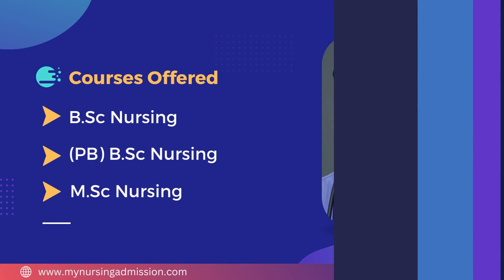Caritas College of Nursing - Kottayam | Nursing Colleges In Kerala | mynursingadmission.com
Caritas College of Nursing was established in the year 2002 at Thellakom in Kottayam District , Kerala. Our College is Owned by Caritas Hospital Trust , belongs to the catholic Archdiocese of Kottayam.The College is affiliated to Kerala University of Health Science (KUHAS) , approved by Indian Nursing Council (INC) and Kerala Nurses & Midwives Council (KNC). The college is well furnished & have well equipped laboratories, furnished class rooms, experienced & dedicated faculties , library with wide range of textbooks & Journals ,modern computer lab and so on.
Caritas College of nursing has its Parent Hospital named Caritas Hospital established in 1962 . Caritas Hospital rises the motto KENOTIC LOVE SAVES LIFE. Proper clinical practice is mandatory to the students in the field of Nursing. It helps them to shine in their carrier as a Professional. Every nurse was drawn to nursing because of a desire to Care , to Serve or to help.
Besides academic performance , we conduct personality development programs and co-curricular activities to encourage the students to perform their talents. Around 200 students get placed in different places under govt and private sector through our effective placement assistance. We provide hostel facilities & hygienic food to the students residing in our campus.